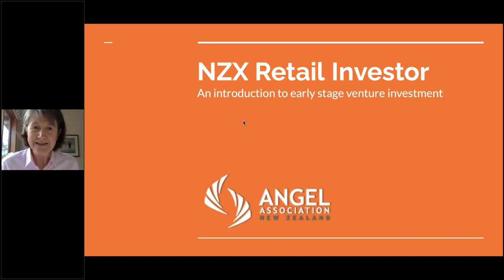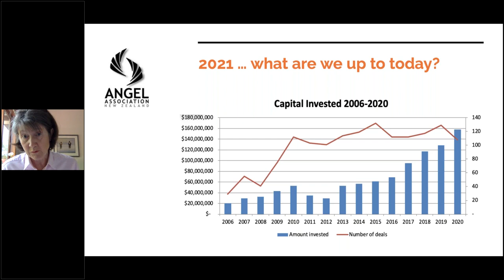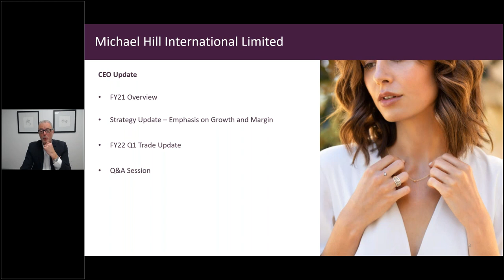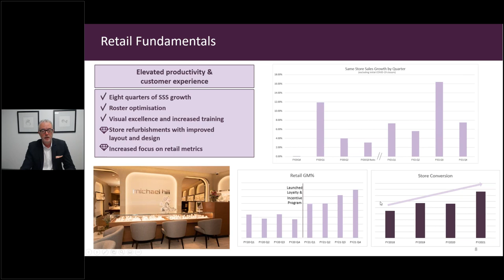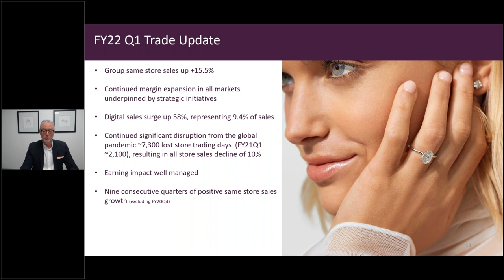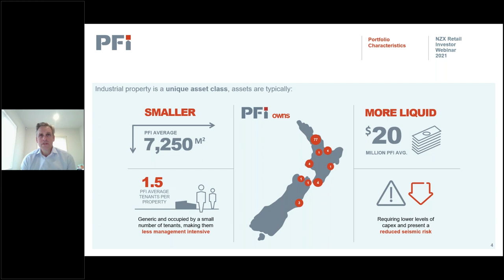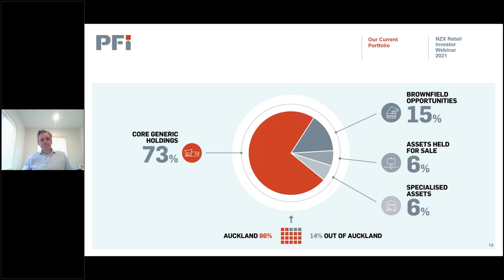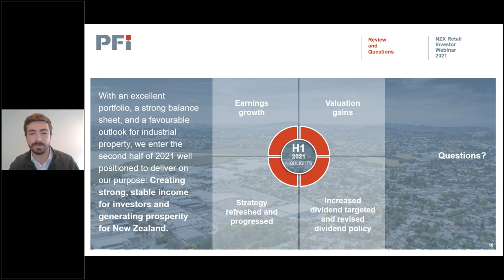NZX Virtual Investor Event - 19 October 2021